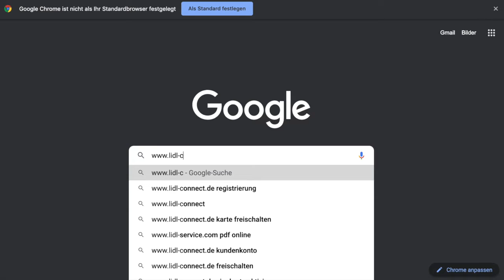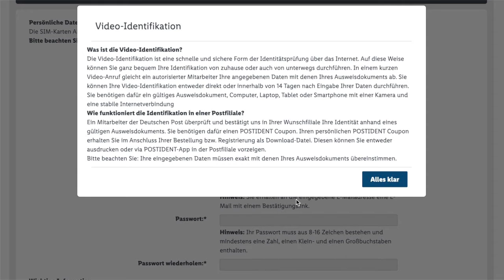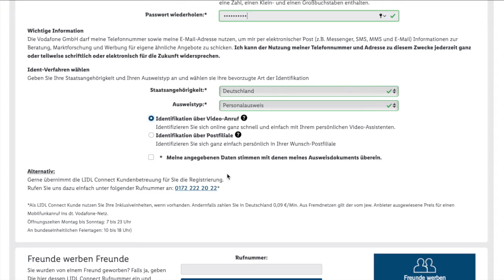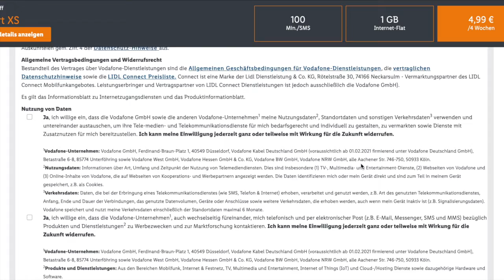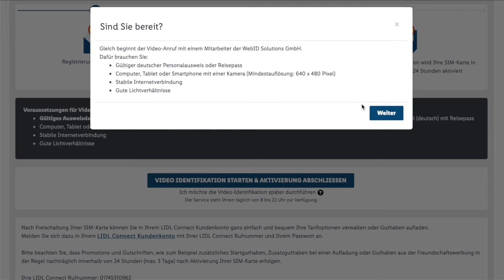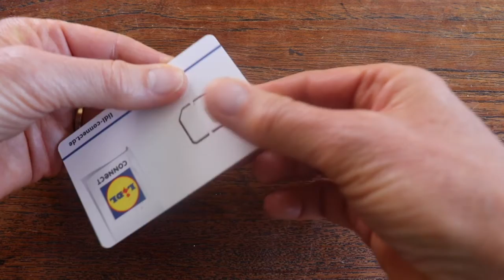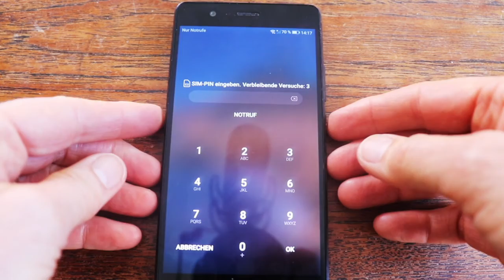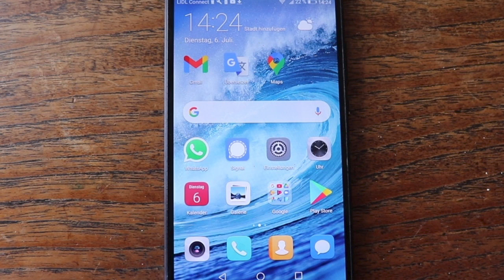Lidl Prepaid SIM Karte freischalten und einlegen. Smartphone einfach erklärt.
Eine SIM-Karte im Supermarkt kaufen und los telefonieren. Ganz so einfach ist es leider nicht. Es sind einige Schritte notwendig, bis Sie mit dieser SIM-Karte telefonieren können. Wie es mit dem LIDL Starter-Paket funktioniert, zeige ich in diesem Video. Ich erkläre Schritt für Schritt, wie Sie die SIM-Karte aktivieren und über PostIdent legitimieren. Für dieses Video benutze ich ein Prepaid SIM-Karte und zeige, wo Sie ihren Prepaid Tarif auswählen und welche Möglichkeiten zum Aufladen von Guthaben Sie haben. Im Video sehen Sie, was alles im Starter-Paket drin ist und was Sie damit machen. Ich gehe über einen Computer Browser online und schalte auf der Webseite die SIM Karte frei und melde mich danach bei Lidl-Connet an. Anschließen verbinde ich mich über den Browser mit PostIdent und führe die Video Identifikation zur SIM-Karte durch. Zum Schluß zeige ich Ihnen, worauf beim Einlegen der SIM-Karte ins Smartphone zu achten ist und wo Sie Ihre PIN und PUK Nummer zur SIM-Karte finden.

Der Unterschied von PIN und PUK Nummer und was Sie sich zu Ihrem Smartphone notieren sollten: